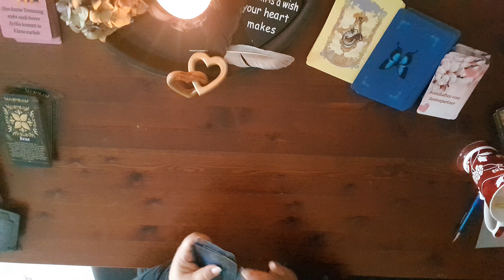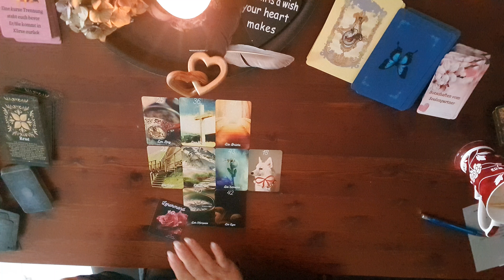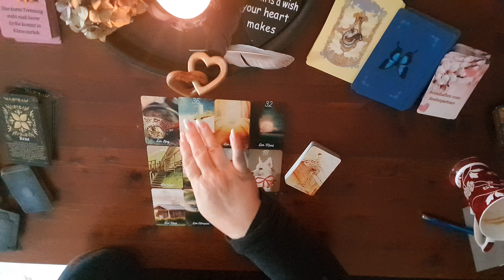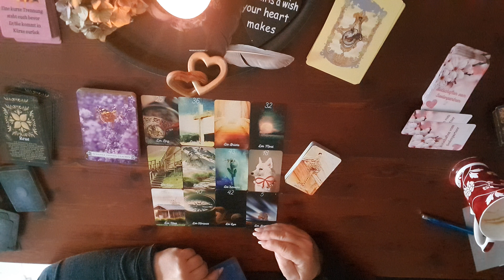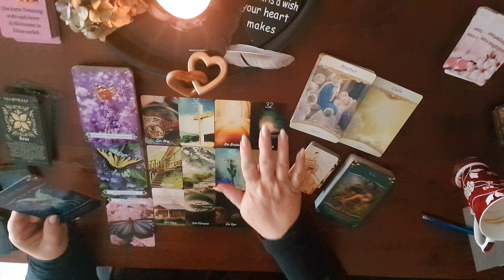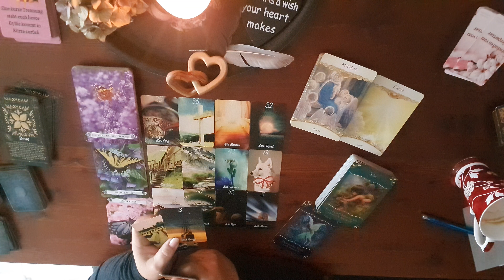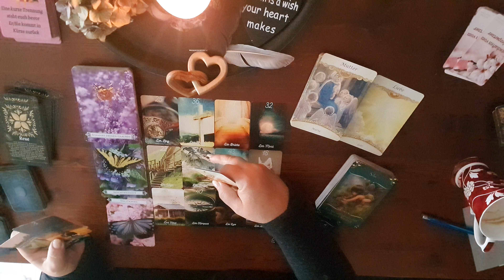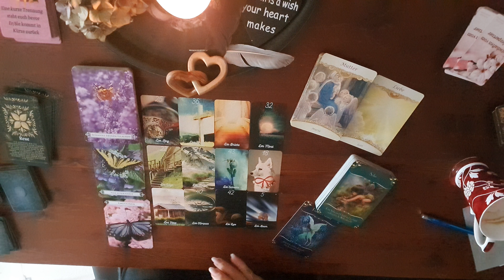🪄Wie geht's in DEINEM Leben weiter? Kl Schritte, neue Wege, Heilung&Erfolg=DEINE glückliche Zukunft🌞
Hallo Meedels, hallo Jungs,

Es gibt keine Zufälle,  es fällt uns das zu, was fällig ist! Somit: Schön, daß dich das Universum zu mir geführt hat oder du den richtigen Schubs von oben bekommen hast und bei mir landen solltest😉

Bitte hört immer auf euer ♥️, das zeigt euch immer den richtigen Weg. Der kleine grüne Kobold, namens Verstand, will uns manchmal ärgern und das darf die Liebe nicht zulassen...

Aller Anfang ist schwer und auch ich werde irgendwann im Gleichklang mit der Technik leben und es wird besser🙈

(nur für eure Wertschätzung!!!)

Eure Marion